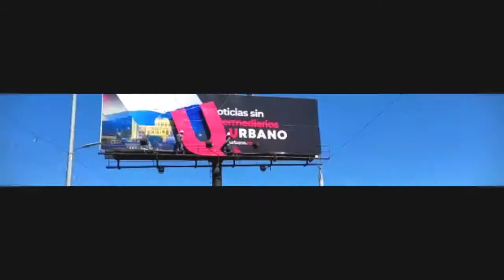lo más destacado en noticias para este Viernes 28 de Enero.